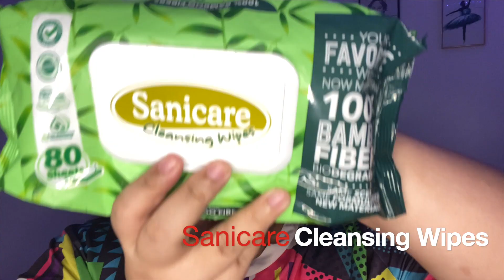Quarantine Make up | Nna Ellehcim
NEW BEAUTY VLOG!!!

Hi Sizt,

Since MECQ na naman ang Metro Manila, Team Bahay na ulit tayo and inaliw ko ang sarili ko by creating a beauty video for us to enjoy.

XOXO,
Nna Ellehcim

Editor
iMovie